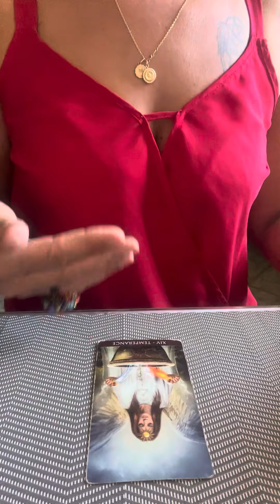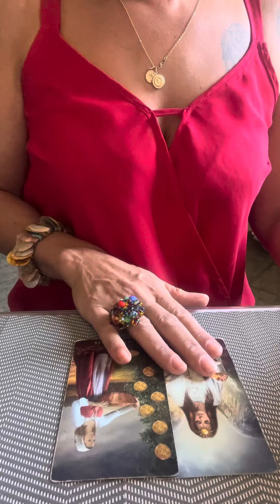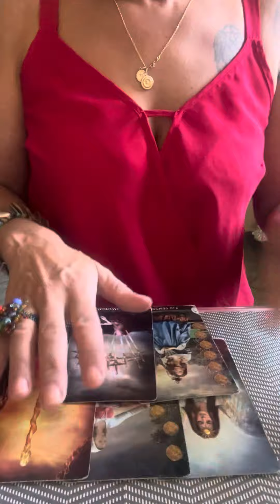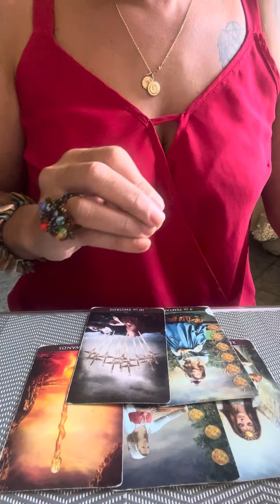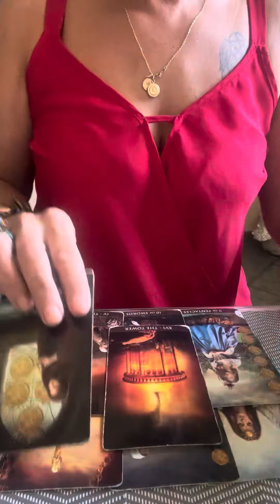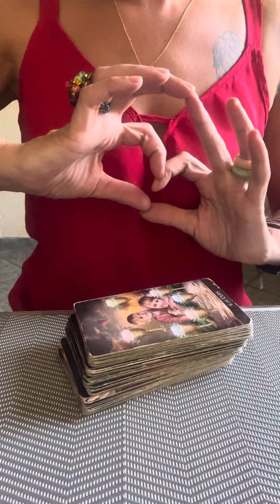💕WIDDER WOCHENHOROSKOP 23.10.-29.10.2023🥳AUGENAUF & DURCH🥳Horoskop Widder🌟Wochenbotschaft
Aleyna